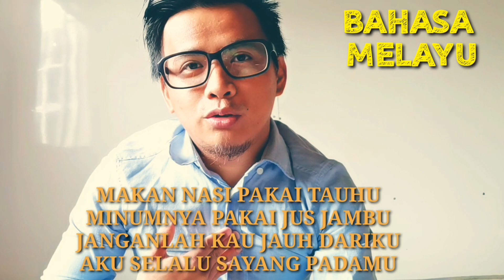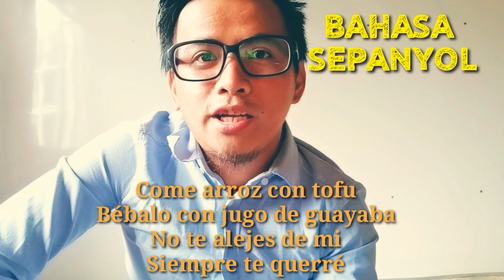Pantun 4 Kerat dalam 11 Bahasa Dunia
Pantun Melayu yang diterjemahkan dalam 11 Bahasa dunia iaitu Bahasa Melayu, english, Thailand, Jepun, Korea, Tamil, Hindi, Bumiputera Sabah, spanish, Filipino dan chiniese. Pantun merupakan 4 Kerat. Semoga terhibur..